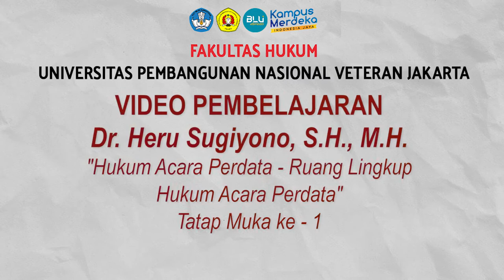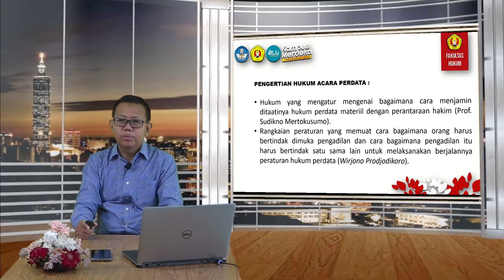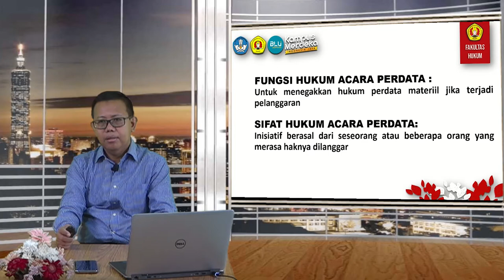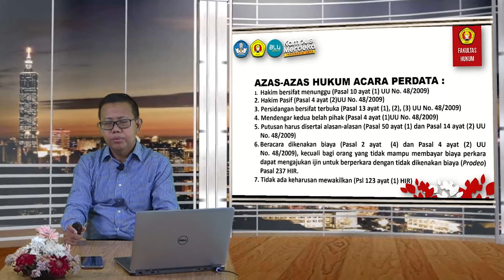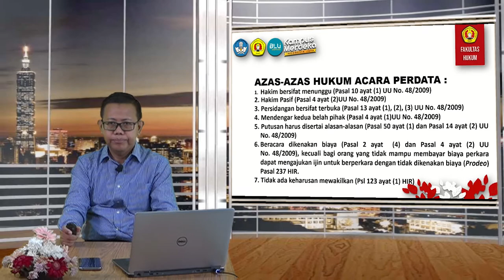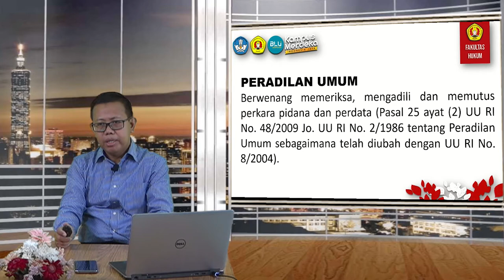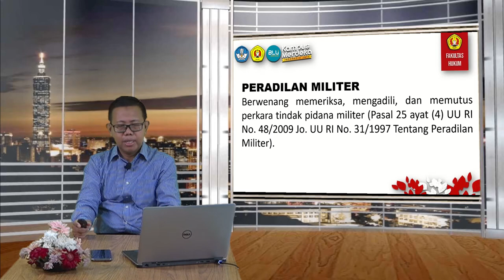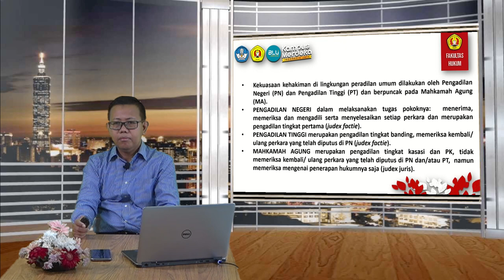Dr. Heru Sugiyono, S.H., M.H. - HUKUM ACARA PERDATA (RUANG LINGKUP HUKUM ACARA PERDATA)